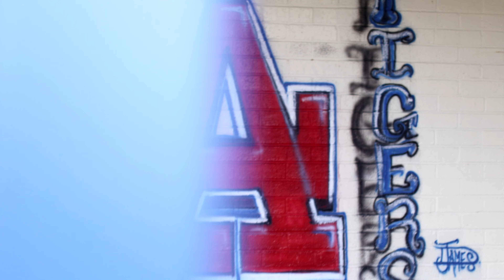Tips for Shooting High Volume Photography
Camera Equipment

Canon EOS-R5
Canon L 70-200
Canon EF 85 f1.4
Canon L 50 f1.2
Canon L 24-70 f2.8
Canon L 16-35 f4.0
Canon LPE6N Battery

Lighting

Westcott FJ 400s
Westcott FJ 200s
Westcott FJ-X2m Universal Wireless Flash Trigger
Paul C Buff White lighting 800
Pocket Wizard X
Alien B 400

Digi Bee 400
Canon 600 rt
Canon Speedlite Transmitter ST-E3-RT

Light Stands

Neewer PRO 9 Feet
Neewer 10 Feet/3 Meters C-Stand Light Stand with 4 Feet/1.2 Meters Extension Boom Arm, 2 Pieces Grip
Paul C Buff 10' Air-Cushioned Light Stand

Modifiers

Neewer Clamshell Light Reflector Diffuser 66”×24”/155x61cm
MAGMOD PRO CREATIVE GELS
MAGNETMOD MAGBOX PRO 42 OCTA
MAGNETMOD MAGSHOE 2
MAGMOD MAGRING 2
Paul C Buff 60” Foldable Octabox
Paul C Buff 10” x 36” Foldable Stripbox
Westcott 7-Feet White with Black Cover Parabolic Umbrella
Westcott 4631D Parabolic Front Diffusion Cover (White)

Misc

thinkTANK LOGISTICS MANAGER® 30 V2
Rode VideoMic Camera-Mount Shotgun Microphone